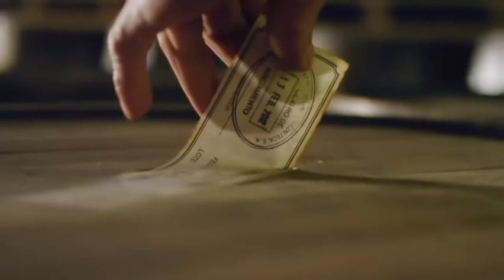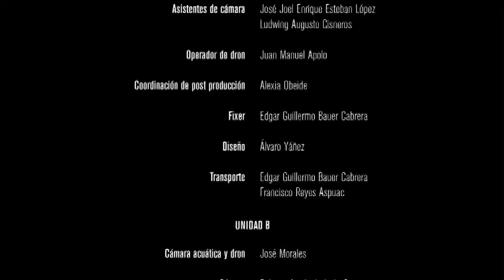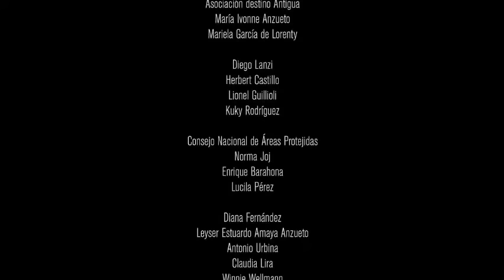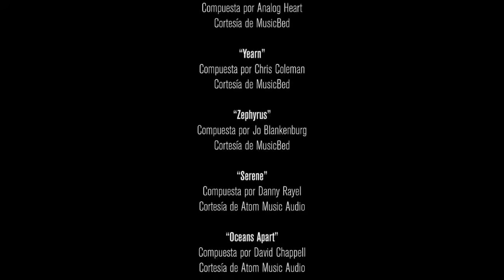Corazón del Mundo Maya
Este es un documental de Netflix, subido a este canal para que puedan disfrutar de la belleza de Guatemala.